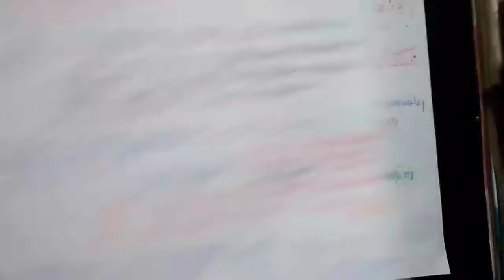TOP 20 Important Current Affairs September 2018